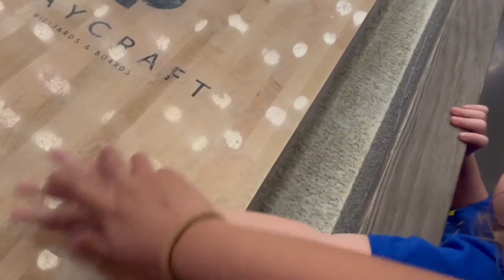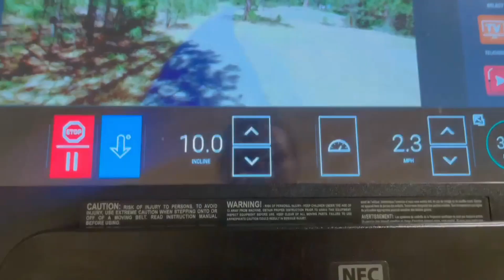LAS VEGAS VLOG 2023!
Depop: elsybaby5